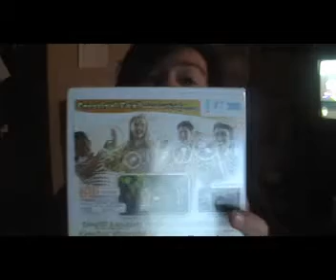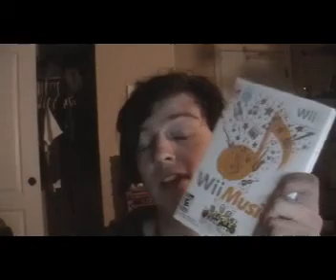RE: Why wii music failed: 5 reasons why wii music did not fail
i show you 5 very important reasons why i think wii music did not fail.